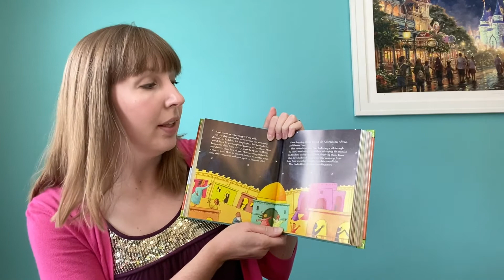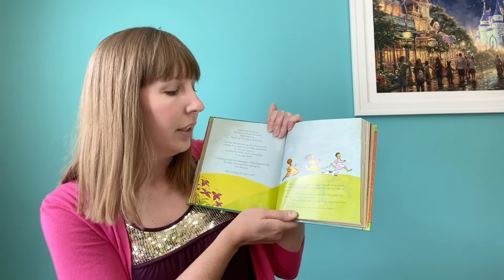Preschool - Guide 4 - The Bible Is God’s Word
BIG TRUTH:
THE BIBLE IS GOD’S WORD

BIBLE VERSE: 2 TIMOTHY 3:16-17
“All Scripture is breathed out by God and profitable for teaching, for reproof, for correction, and for training in righteousness, that the man of God may be complete, equipped for every good work.”

BIG IDEAS
• The Bible is a book that contains the words of God Himself.
• The Bible is the source of all truth.
• Every word in the Bible was given to us by God and was written for our good.
• The Bible is the story of God’s rescue plan for the world.

FOUNDATION: GOD IS TRUTH - GOD GIVES HIS WORD
“God is” means that there is only one god in the universe. He alone is Lord over everything that exists, and He alone is worthy of our worship. This also means that every good thing that exists comes from God. All good things come from Him because goodness is a part of who He is as the one true God. It is a part of His nature and character to be good, and everything that comes from God is good. Thankfully God has not chosen to withhold His goodness from His creation, but instead gives it freely to us.